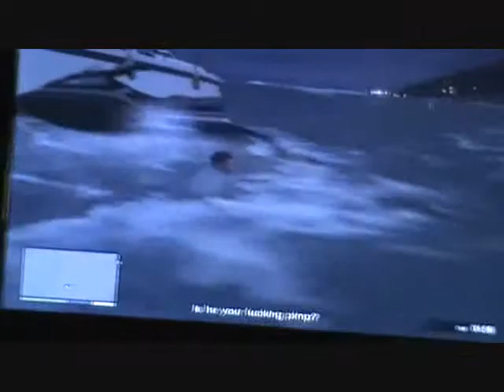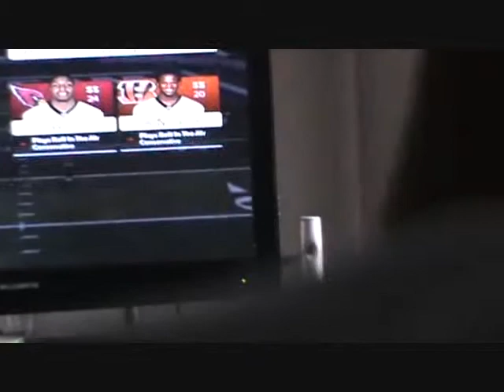Los Mejores Momentos de JJJ: Vol. 1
Racismo, Dross, el Bananero, albures, chistes malos, viejitos, Halo, Assassin's Creed, Mortal Kombat, GTA V, Madden... ¡Todo eso en más de hora y media de diversión! Esto es lo mejor de lo que pasa cuando Jorge Y Javier Juegan.